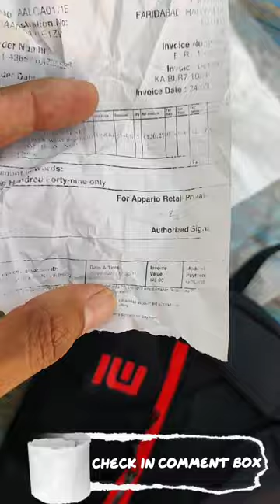Mi mini backpack 12L